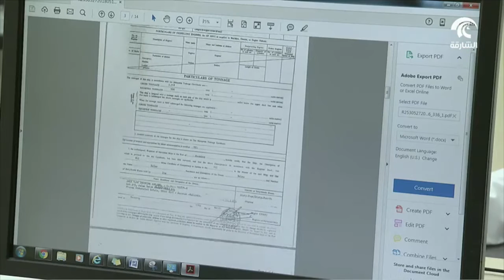الاتحادية للمواصلات البحرية و البرية تفتتح مكتبها الجديد في مبنى وزارة تطوير البنية التحتية.